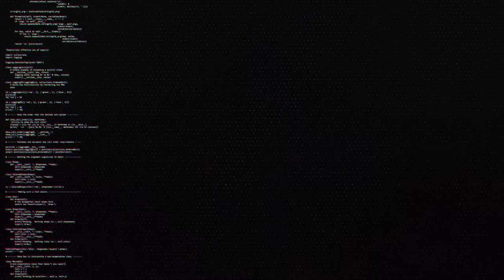Working XP Glitch Today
Having some free time? Need some XP? This AFK XPGlitch for Fortnite allows you to earn up to 10,000xp every minute you are AFK!